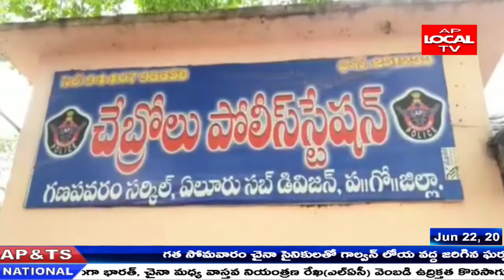పశ్చిమ గొదావరి జిల్లా చేబ్రోలు పోలీసులు గంజాయి పట్టివేత ..